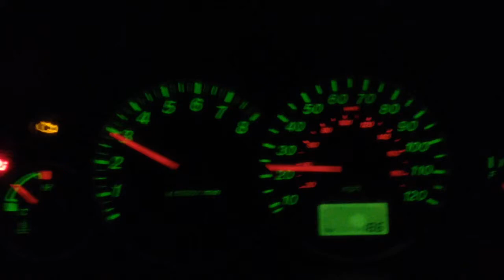Raw Video: Speedometer Going Crazy. Stop and Go Traffic. Or is it? P0500 VSS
Vehicle speed sensor issue and P0500 trouble code fun. My speedo would do this all the time. At first it was funny. Then it wasn't!  VSS Mazda Tribute 4x4 2.0L 5-Sp.